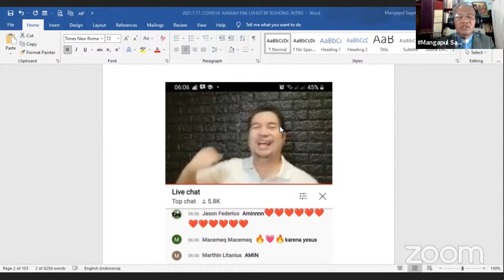Three Important Things in Life